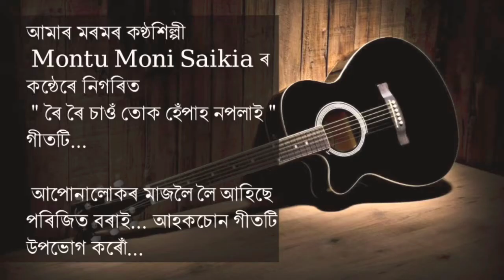পৰিজিত বৰাৰ কন্ঠত, "ৰৈ ৰৈ চাওঁ তোক হেঁপাহ নপলাই" । Lockdown activities । Please subscribe my channel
নমস্কাৰ বন্ধুসকল, এটি মনপৰশা গীতৰ কলি পৰিজিতৰ কন্ঠত আপোনালোকৰ মাজলৈ আগবঢ়ালো।